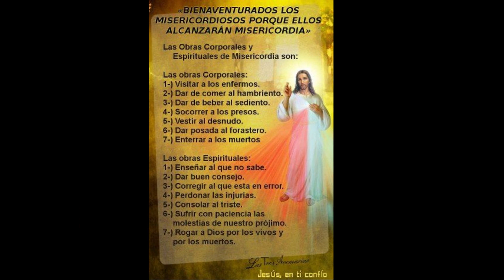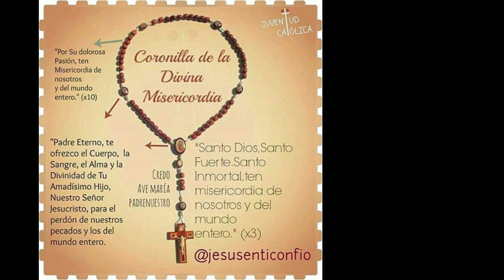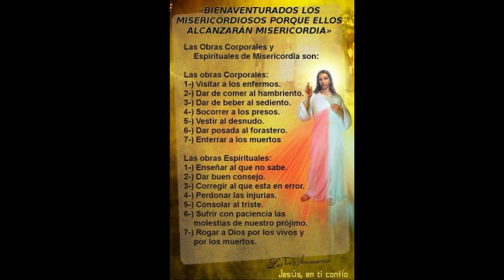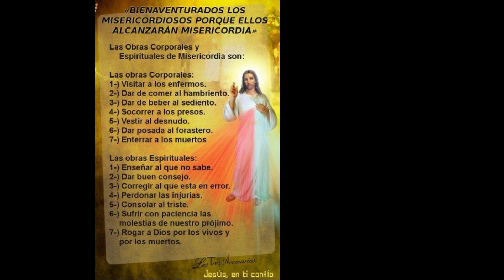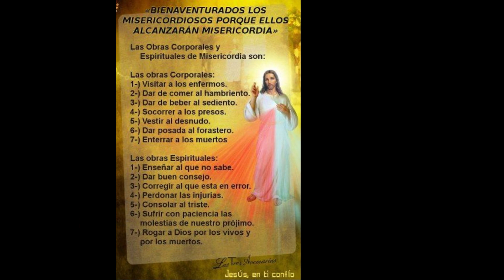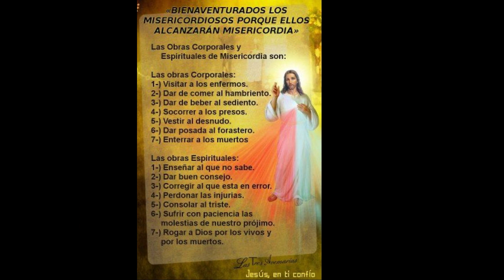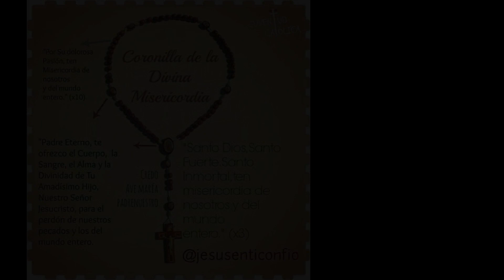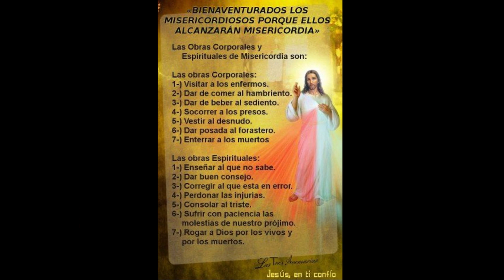Coronilla de la Divina Misericordia - Perdona, Señor, Las Culpas de Tu Pueblo - Rosario Católico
Divina Misericordia - Bendito Seas, Señor, Santo y Glorioso- Santo Rosario - Oración Católica ❤️

 Al comienzo:
  Padre nuestro
 Avemaría
 El Credo